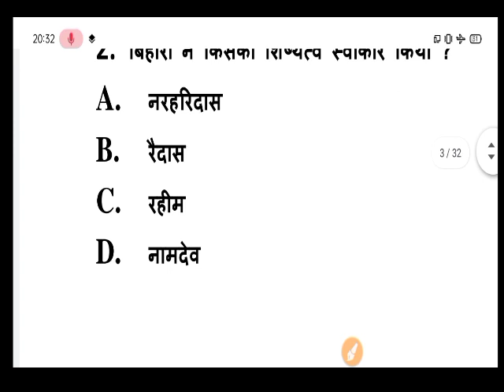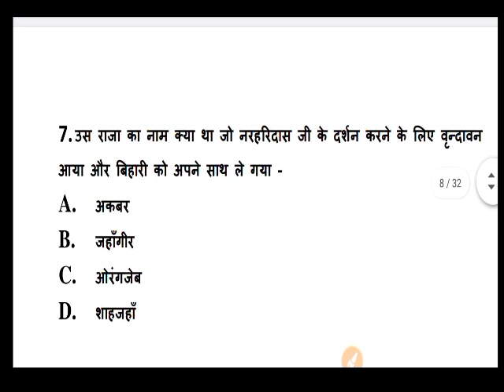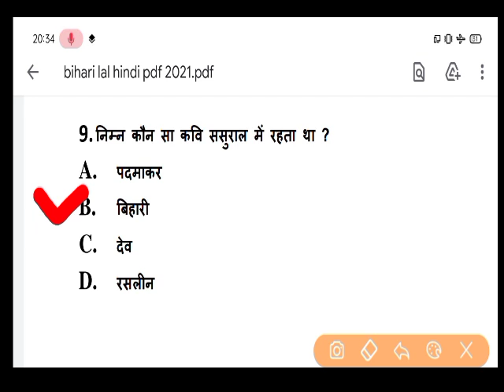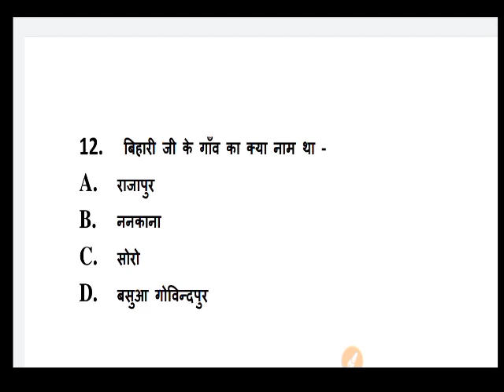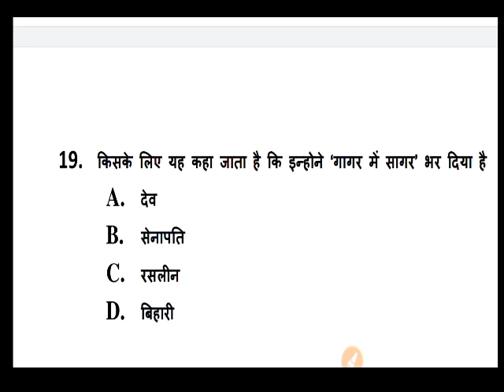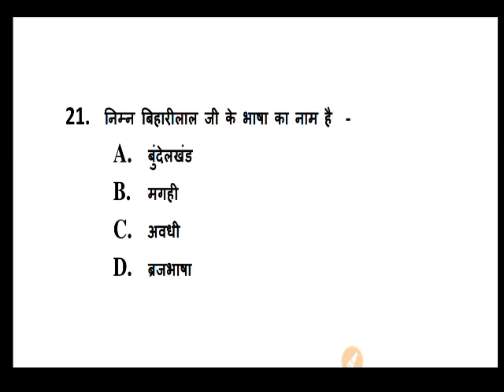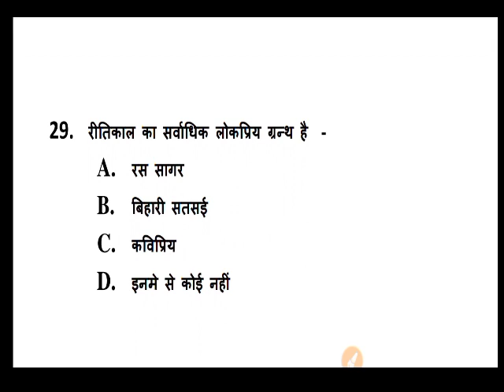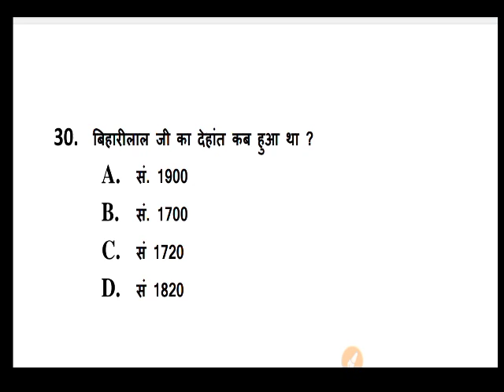B.A Hindi Model Question for Exam 2021 | BA Hindi Important Questions Answers 2021